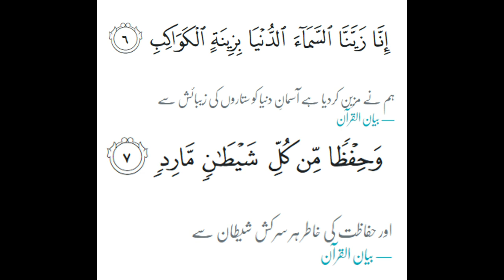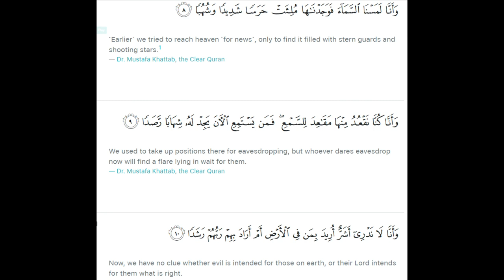Iblis Ghusse se Pagal ho gaya | Angry Iblis | Syed Saad Qadri